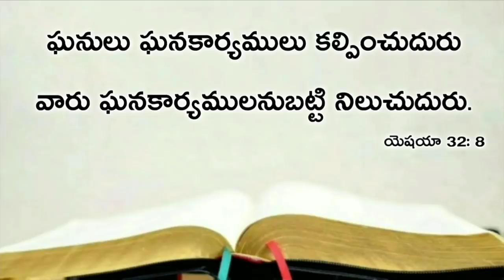Today's promise 01.07.2020